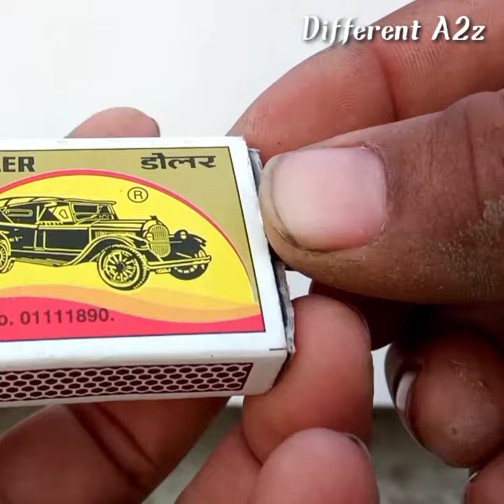99% लोग माचिस की इस तकनिकी को क्यों नही जानते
माचिस का कमाल

1. simple matchstick trick
2. homemade experiment
3. matchstick experiment
4. YouTube short video